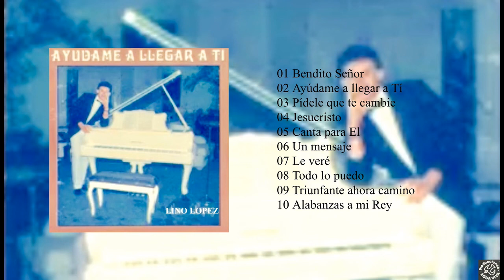Lino López, Album Completo 1985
No tengo los derechos de la música y cantos que se comparten.

Lino López aparte de
ser director de alabanza también tiene una iglesia donde hay más de 600
miembos, localizada en San Diego, California, se llama Comunidad Cristiana NAM,
debido a su ministerio.

“Necesito Adorarte Más” se compuso en 1982. Ya que también fundó el ministerio NAM en ese mismo año.
La mayoría de las canciones fueron escritas por el mismo Lino López, excepto la canción “Incomparable Amor” quién la compuso Rubén Mascareño. Se dice que es pastor.
Lino López no solamente
ha hecho esta serie de NAM con sus tres volúmenes, antes de hacer estos
álbumes, ha hecho otras grabaciones en los 80’s, entre ellos un en vivo.